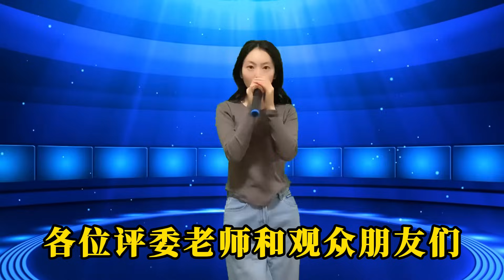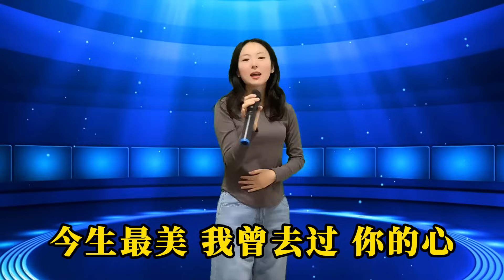好听！美女深情演唱伤感情歌《我最》，句句催泪戳心，听哭多少过来人！